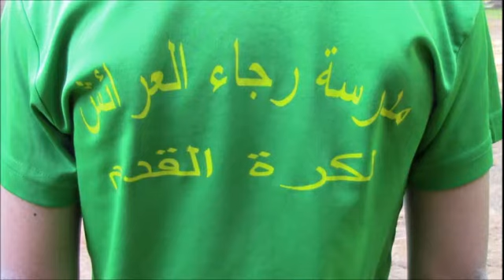رجاء العرائش تداريب الهواء الطلق بغابة الاوسطال